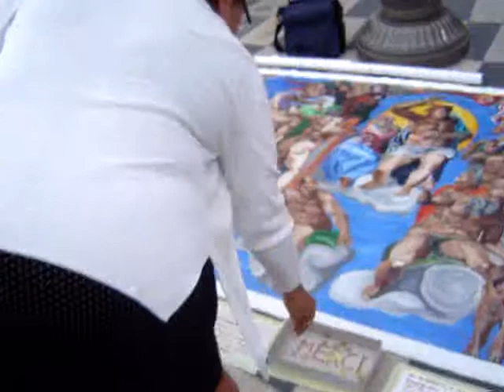musique sur place massena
ambiance d'une ville en 2008 quels serons les années a venir